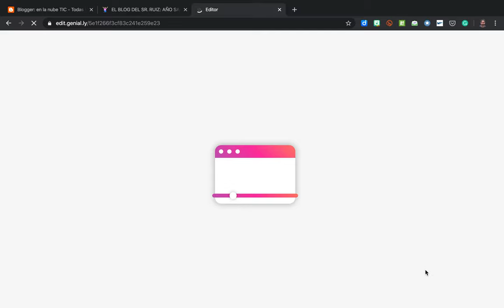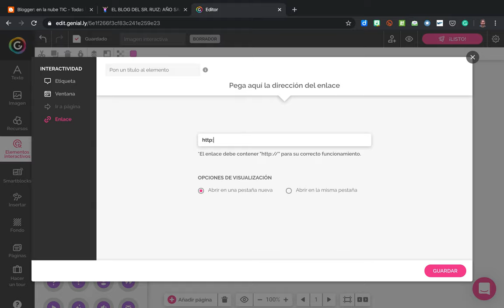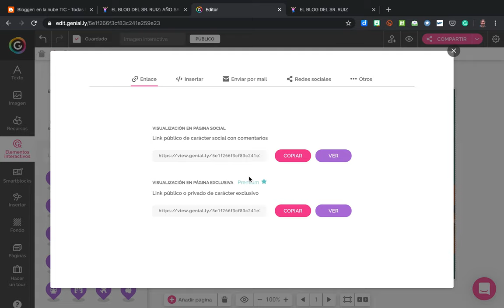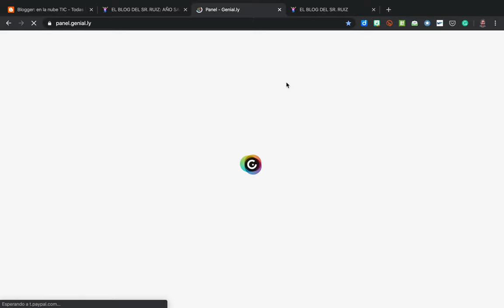Tutorial imagen interactiva Genially